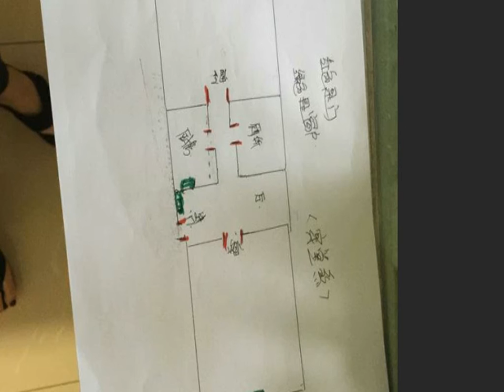家中灾祸不断、运气差，可能是你家房房屋的风水出问题了